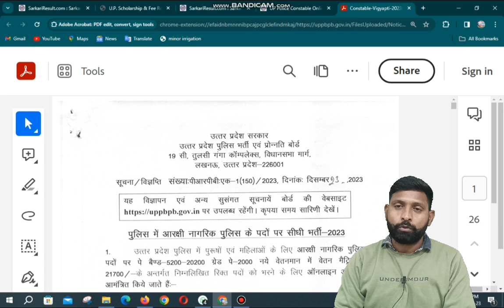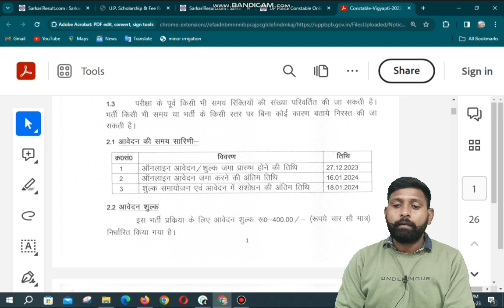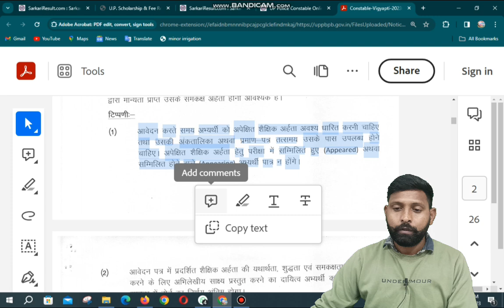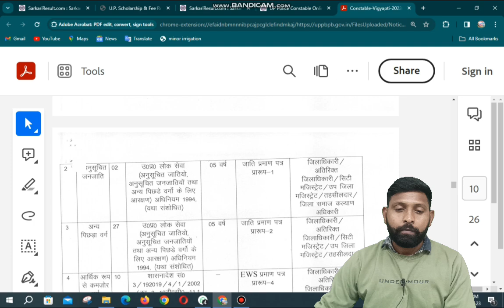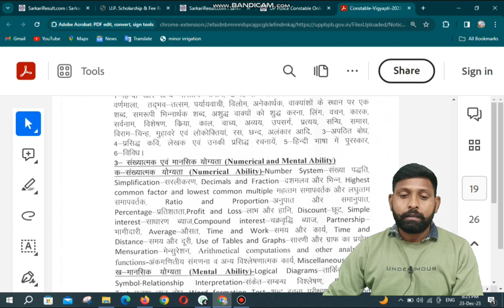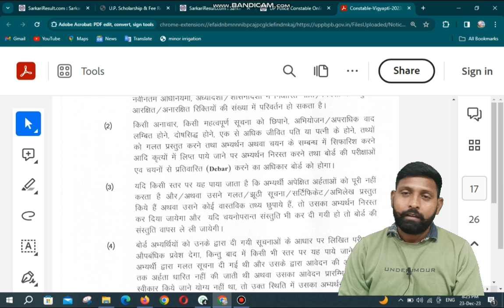Upp form 2024 kaise form bharna hai upp age relaxation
In this video full notification of Uttar Pradesh police recruitment 2023_24
in this recruitment UP police age relaxation for SC OBC is 5 year
for more detail in this video
thank